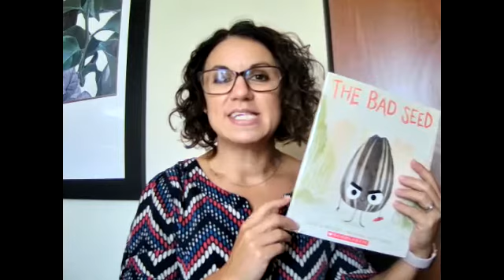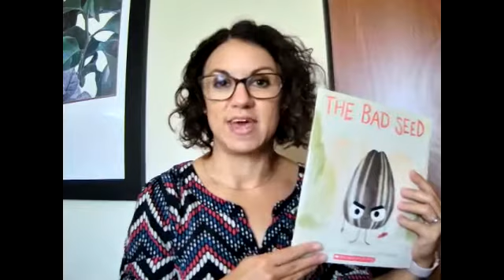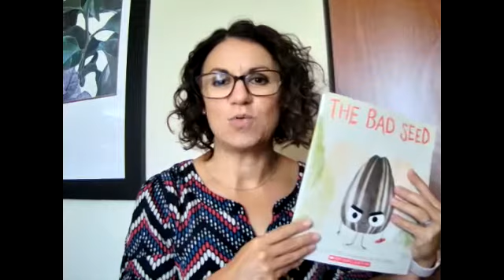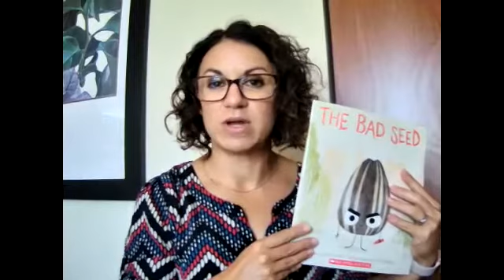Book Review - The Bad Seed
Next up in my series of picture book reviews is a fan favorite in my house, The Bad Seed, by Jory John. Listen for my thoughts on this awesome book and how it can be used to support social-emotional skill building at home or in the classroom.